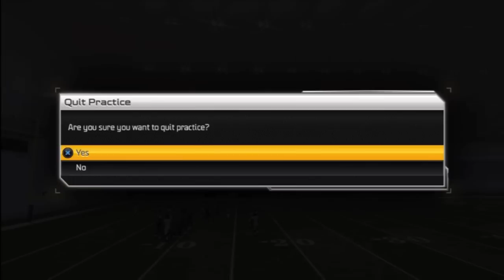Madden 25 :: Episode 10 :: Wait For The Drop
Tuxedo T-Shirt has taken on the ultimate challenge: rebuild the putrid Jacksonville Jaguars. The goal? Win a Super Bowl in 5 seasons or less. Craziness!

All games will be simulated, so game play doesn't mean anything here... This series is all about drafting, player development, signings, hirings, and firings.

Jacksonville Jaguars